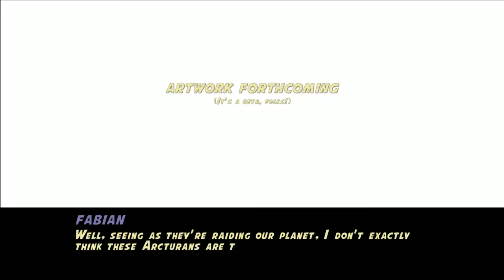Wrack Part 1